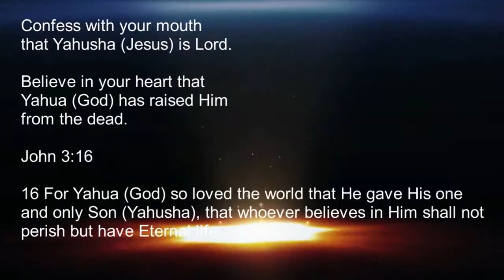WEALTHYLIVES END TIMES SIGNS & CURRENT EVENTS 2018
This video Channel is an end times signs update, FOR the latest end times events.

Nwo, Illuminati, Putin, conspiracy theories, happening now, earthquake, strange weather, trump, Clinton, end times signs, new world order,Israel

Ask Yahusha (Jesus) for forgiveness.

37 But as the days of Noah were, so shall also the coming of the Son of man be.

38 For as in the days that were before the flood they were eating and drinking, marrying and giving in marriage, until the day that Noe entered into the ark,

39 And knew not until the flood came, and took them all away; so shall also the coming of the Son of man be.

6 And you will hear of wars and rumors of wars. See that you are not troubled; for all these things must come to pass, but the end is not yet. 7 For nation will rise against nation, and kingdom against kingdom. And there will be famines, pestilences, and earthquakes in various places.

Fear controls all, which is why Jesus said do not fear. He knew what they would use to control the masses.

James 1:21-22, 25 Wherefore lay apart all filthiness and superfluity of naughtiness, and receive with meekness the engrafted word, which is able to save your souls. But be ye doers of the word, and not hearers only, deceiving your own selves. But whoso looketh into the perfect law of liberty, and continueth therein, he being not a forgetful hearer, but a doer of the work, this man shall be blessed in his deed.

NOTE: NOTHING IN THIS VIDEO OR ANY VIDEO ON THIS CHANNEL SHOULD EVER BE CONSTRUED BY ANYONE THAT I, OR ANY VIEWER OF THIS CHANNEL, CONDONES UNLAWFUL ACTS OR VIOLENCE. All grievances, should be settled in a humane, legal and ethical manner. As in the past, I must remind those who comment, that hate speech and/or speech that entices unlawful acts or violence is not welcomed. All other comments, including those that disagree with the content of this video, or my commentary, ARE WELCOMED. Free speech is appreciated; hate speech / enticing violence, foul language, is not. Thank you for supporting this channel. - END TIMES SIGNS UPDATES

owner. I am making such material available in a effort to advance the understanding of environmental, political, human rights, economic, democracy, scientific, and social justice issues, etc...